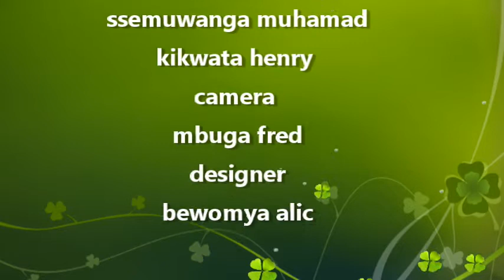back to school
mugulubi goes to school though his class was not open now which class is mugulubi
 please watch and find out